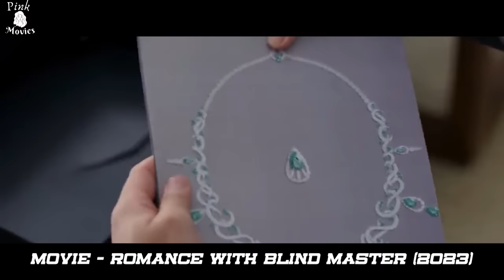Girl LIVES with BLIND CEO As A MAID, But She soon Falls in Love with Him | RECAP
Welcome To Pink Movies Recaps!

A blind handsome businessman needs help with simple tasks after losing his eyesight in a car accident. He marries a young girI and she becomes his maid.